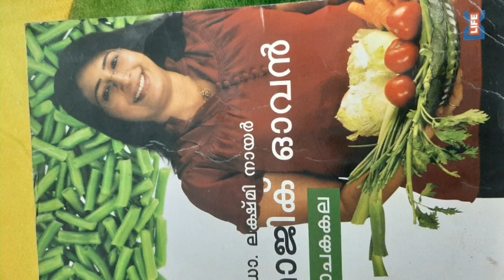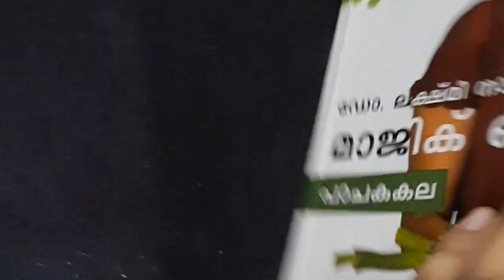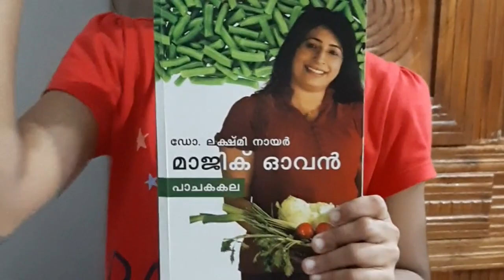EAVENING WITH LAKSHMI NAIR //RECIPE OF SIMPLE TOMATO CHICKEN //LIVE COOKING RECIPE WITH LAKSHMI NAIR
lakshmi nair love#food vlogger#happy homemaker#mummies of 3